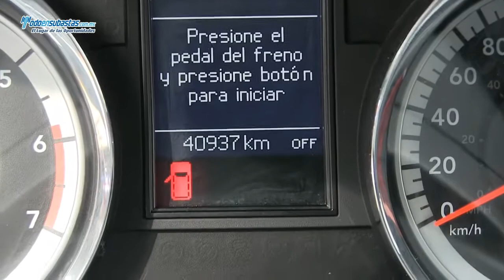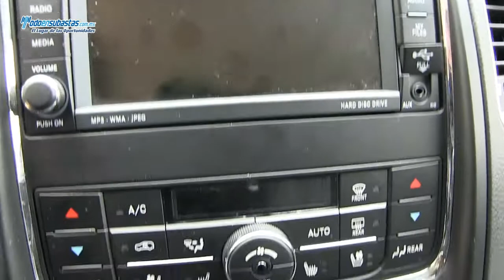Dodge / Durango Citadel V8 4x4 Blindaje de Planta Piel Q/C Paquete de Navegación Línea Nueva / 2012